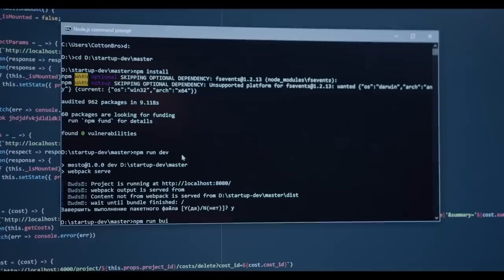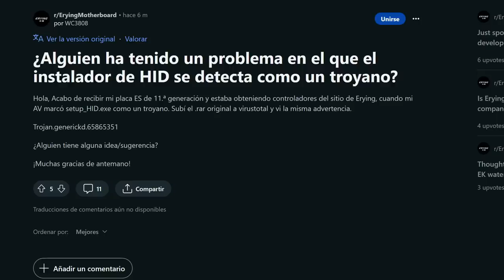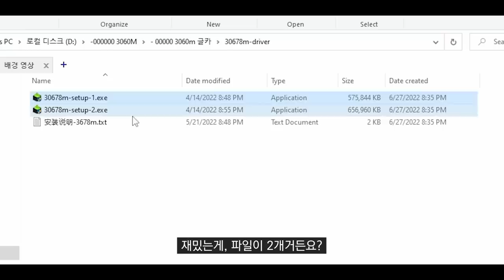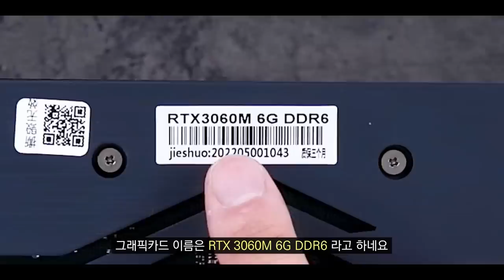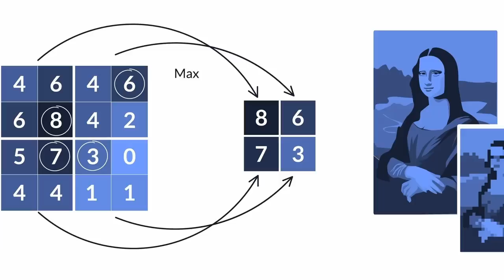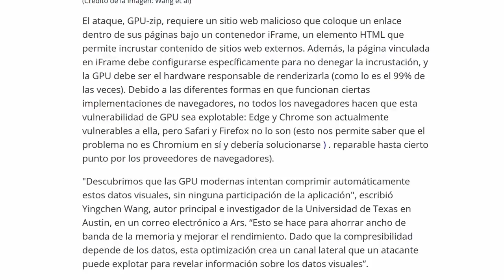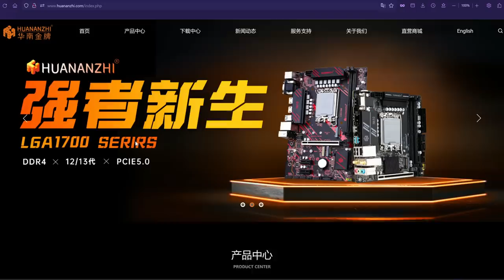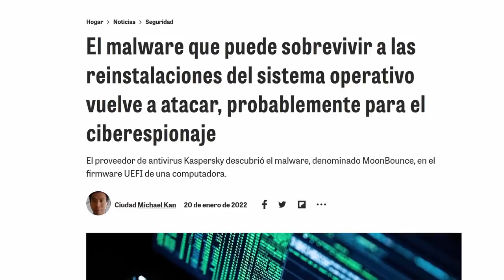¡Alerta roja! Virus que atacan tu PC ¡No estás a salvo! 💻😱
𓀞𓀟𓀠𓀡𓀢𓀣𓀤𓀥𓀦𓀧𓀨𓀩𓀪𓀫𓀬𓀀𓀞𓀟𓀠𓀡𓀢𓀣𓀤𓀥𓀦𓀧𓀨𓀩𓀪𓀫𓀬𓀀